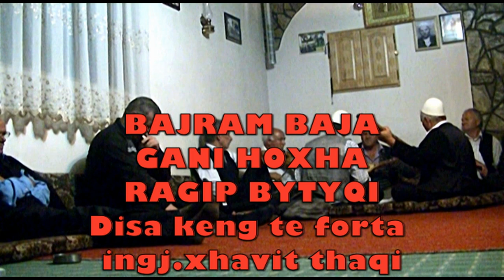BAJRAM BAJA E GANI HOXHA E RAGIP BYTYQI - DISA KENG TE FORTA